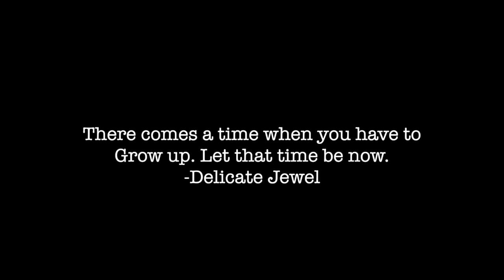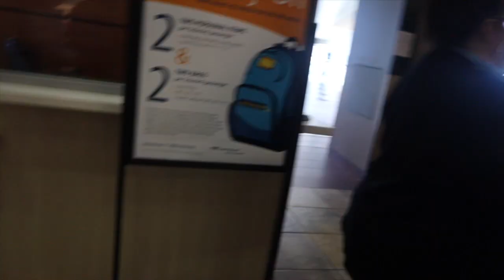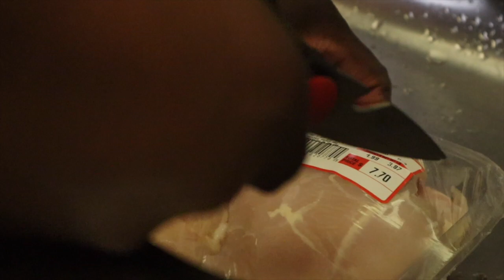NEW VLOG: Taking My Sister to the Train Station + Cooking Dinner... ETC |Delicate Jewel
Hope You Enjoy this little glimpse of my life.

In All You Do, Do it for the glory not God.